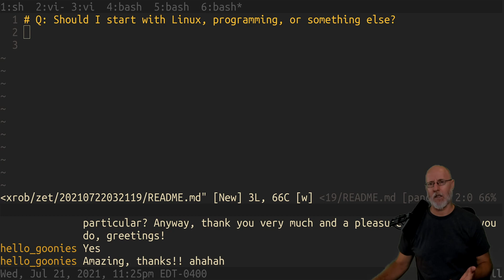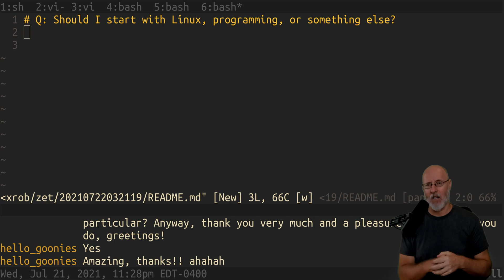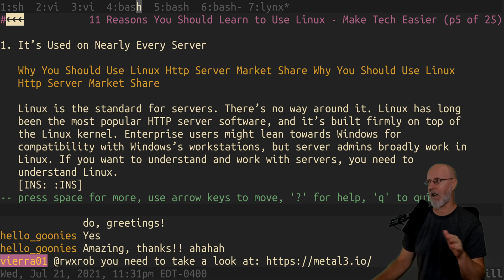Q: Should I start with Linux, programming, or something else?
1.  Learn how to learn, read, research, write, experiment, and explore
2.  Learn Docker Desktop to pull and use Linux images
3.  Learn to setup an Ubuntu Linux container (install software, etc.)
4.  Learn to edit files with vim (only editor allowed for certs)
5.  Learn to script in ash/dash and then bash (the defaults)
6.  Learn to use TMUX to manage terminal windows and panes
7.  Learn to browse and search web from terminal with lynx / w3m
8.  Learn to code in Go (world’s most important cloud language)
9.  Learn to code in Python (world’s most important infra language)
10. Learn git essentials and gh tool from GitHub
11. Learn enough Web (HTML, CSS, JavaScript) to get by
12. Learn enough C to understand how your computer works
13. Prepare a GitHub profile showing off your learning projects

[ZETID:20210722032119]